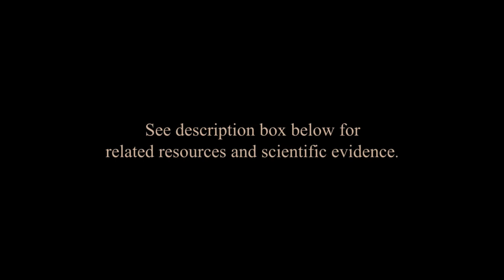Challenging the Chemical Imbalance Theory of Mental Disorders: Robert Whitaker, Journalist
Robert Whitaker’s books provide much more detail about this subject, including citations to the scientific research. His book “Anatomy of an Epidemic: Magic Bullets, Psychiatric Drugs, and the Astonishing Rise of Mental Illness in America” is available

An article by a prominent psychiatrist stating that the chemical imbalance theory was never even promoted by psychiatry

A summary of a 2015 BMJ article about the chemical imbalance myth

A summary of a 2005 PLoS Med article about misleading advertisements that quote the chemical imbalance myth